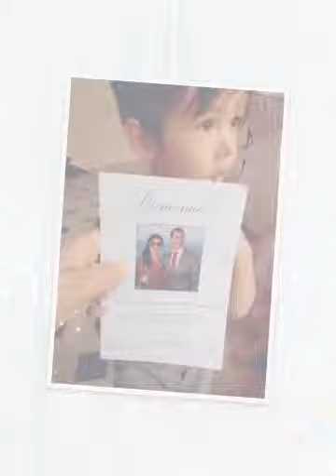Carol & Nico - August 25, 2017